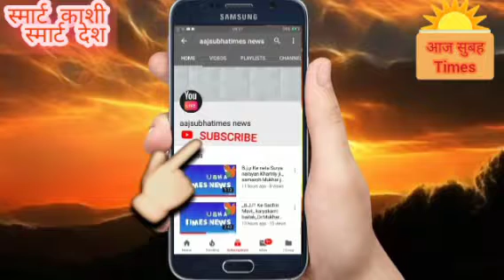आज पितृरो की विदाई हो चुकीहै यह भारत के सांस्कृतिक विरासत की मूल्यवानहै पितृरो को 15 दिन तक याद किये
आज पितरों की विदाई है वही पर भारत के कौन कौन मे पितर पक्ष मनाया गया l हम सभी लोगों को अपने पितरों, पूर्वजों को इस दौरान याद करने का समय मिला और उनके नाम पर भोजन व दान करना भी बहुत फायदाउपयोग है l ताकि उनके प्रति हम अपनी  श्रंद्धाजलिअर्पित किए और उनके आशीर्वाद से अपना जीवन धन्य हुआ और समय समय पर अपने पितरों को याद करते रहना चाहिए l और  हमारे ग्रन्थ इस परम्परा को लेकर चल रहे हैं इसका सारा जिक्र इनमें मिलता है सनातन संस्कृति की पहल को समझने की बात है जो जीवन को सही दिशा में ले जाने की बात करती हैं अब 7/10/21 से माता रानी की आगमन शुरू होने वाली है भारत में तेजी के साथ तैयरिया चल रही है ll नेशनल टीम मेम्बर नई दिल्ली